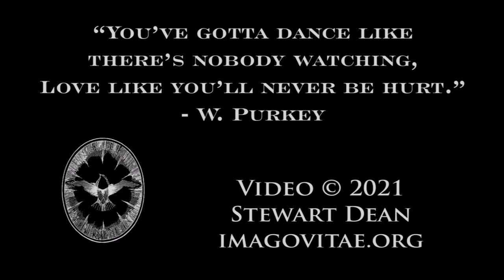Donegal Mazurka #1 played by Hannah Warren at The NorthEast Squeeze-In 2021 Concert...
Concert night at at the Squeeze-In!

Donegal Mazurka #1
Performed by Hannah Warren
Accompaniment: Jody Kruskal